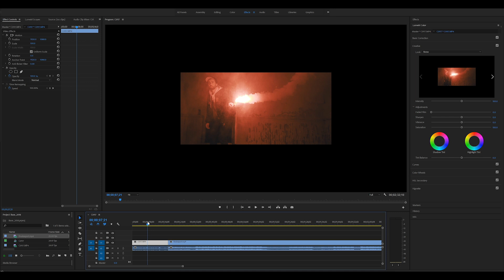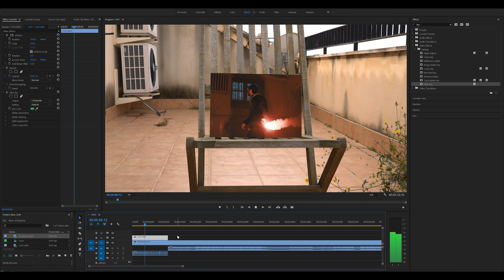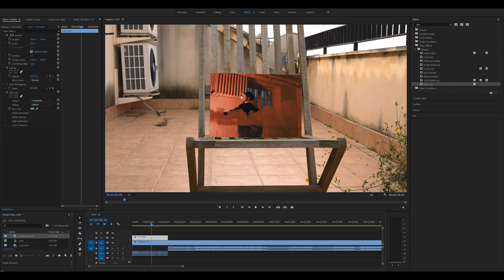Premiere Pro CC - Green Screen Transition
Learn the Green Screen Transition in less than 2 minutes!